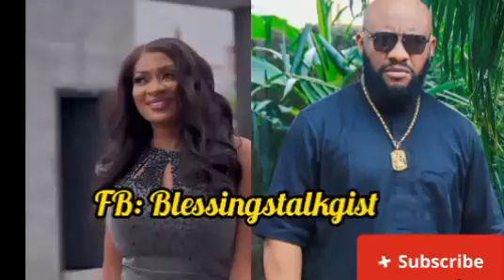congratulations to queen may edochie as she wins big yul edochie sh0ck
Thank you for been here.
stay blesed